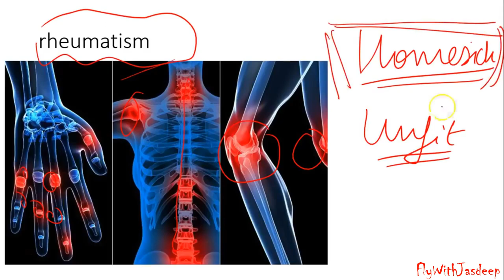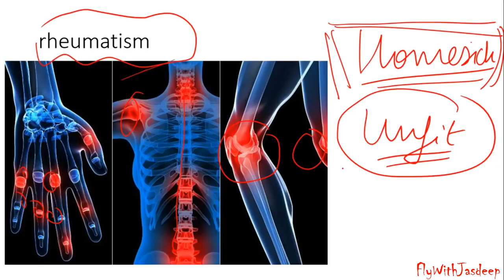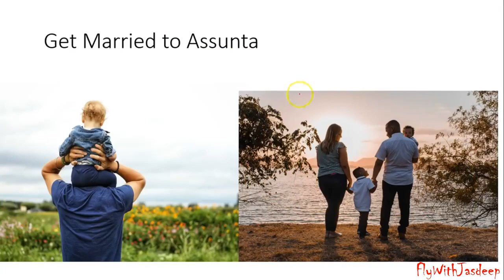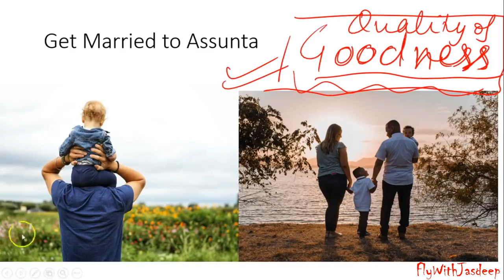Salvatore by William Somerset Maugham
(Book Reading)
ISC Class XII Book: Echoes - A Collection of ISC Short Stories
ISC Class XII Stories